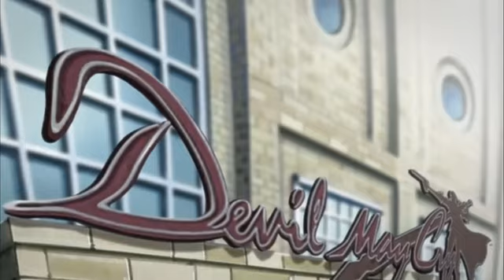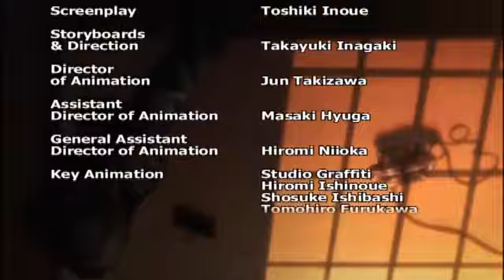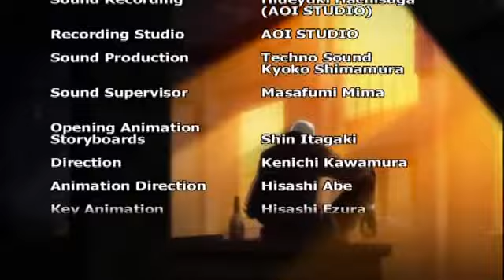Devil May Cry Episode 07 English Dub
Devil May Cry Anime Episode 7